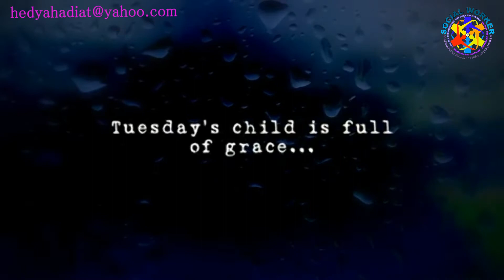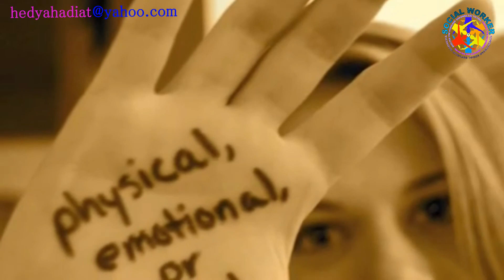Without hope and love